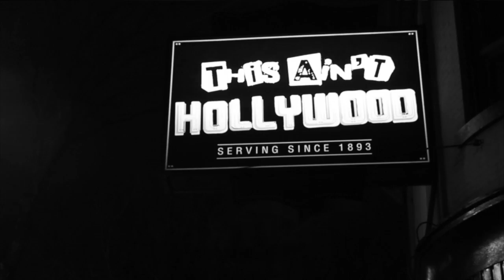Arkells Tragic Flaw w intro (live)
Arkells filmed live at This Ain't Hollywood